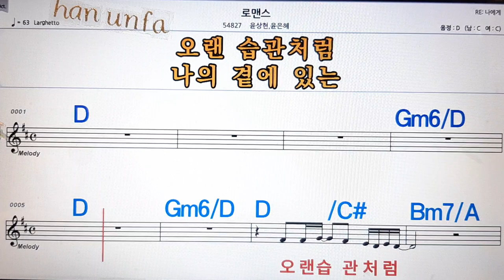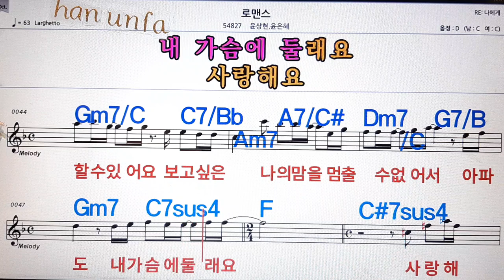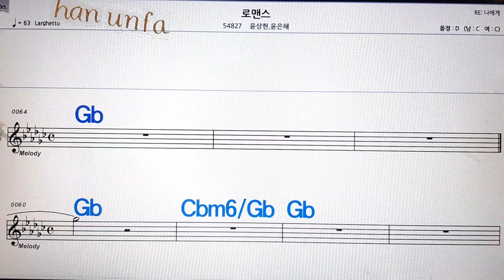로멘스/윤상현*윤은혜💋노래방, 통기타 , 코드 큰악보, 가라오케, 반주💖Karaoke, Sheet Music, Chord, MR